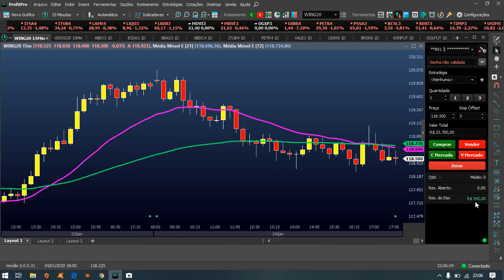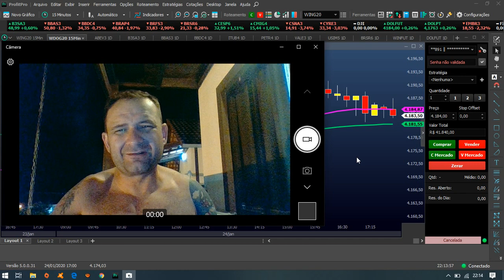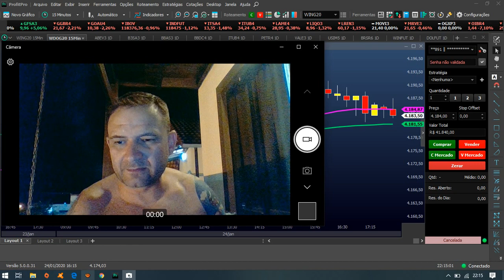Pobre Do Pinto Pequeno